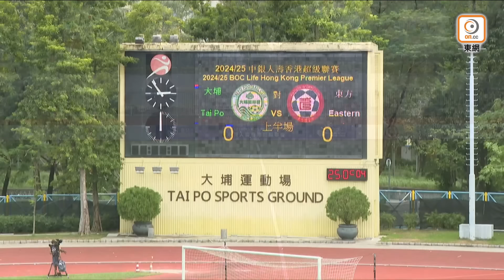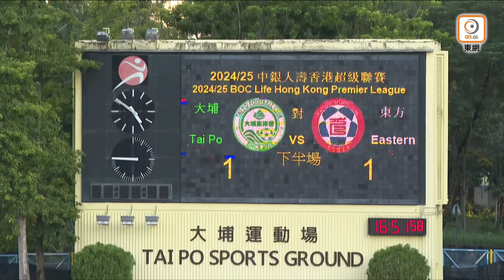【全場精華】港超聯-大埔 1:1 東方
港超聯　大埔主場逼和東方保聯賽不敗之身

「中銀人壽香港超級聯賽」周六（2日）頭場，由大埔坐鎮大埔運動場硬撼東方。最終大埔憑馬卡雷拿的入球，逼和上半場有巴科爾入球的東方，雙方各袋走1分。

「綠戰士」今場由謝家榮把關，馬高斯山度士、加比爾鎮守中路，柏連尼在中路派牌，馬卡雷拿、伊高沙托尼和盧卡斯組成前線三叉戟，陳肇鈞先列後備；東方由葉鴻輝把關，馬高斯扼守中路，馬希偉、余在言組成中場，支援巴科爾、吳宇曦在前線攻堅，林衍廷及巴杜姆則先列後備；

開賽後東方採取主動攻勢，9分鐘，巴科爾接應馬高斯左路妙傳，上前以頭槌前柱頂入，為東方打開紀錄。20分鐘，盧卡斯接應伊高沙托尼傳送，禁區內左腳抽射，葉鴻輝橫身擋出。36分鐘，大埔嘗試反擊，李家豪出動「私家cue」右路窄角抽射，但未能考起門將葉鴻輝。37分鐘，大埔幾乎再失守，吳宇曦突破對方防線，單刀壓入禁區起腳，謝嘉榮及時出迎，將皮球沒收。上半場，東方暫時以1球領先大埔。

易邊後大埔為收復失地，換入陳肇鈞及尼高拉斯，隨即收得效果，56分鐘，馬卡雷拿門前接應伊高沙托尼長傳，輕鬆以頭槌頂入，扳平比數至1比1。76分鐘，東方幾乎再度領先，巴科爾接應隊友傳中，禁區內頭槌頂中目標，可惜角度太正被謝嘉榮接實。補時階段，因加比爾侵犯對手，下半場已領一面黃牌之下被罰離場，大埔須以10人應戰。最後完場前雙方均無入球進帳，以1比1 握手言和。